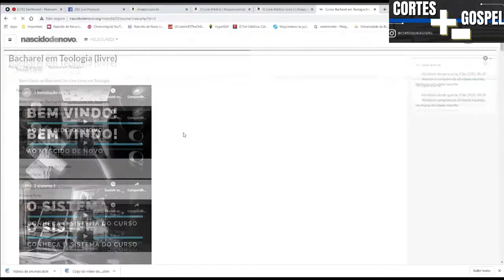POR CAUSA DO ANTISEMITISMO OS JUDEUS SOFREM ATÉ HOJE | RODIGO SILVA explica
🌟LIVRO: O ceticismo da fé - Autor Rodrigo Silva

RODRIGO SILVA, SAYÃO E DANIEL WOOD - Inteligência Ltda. Podcast